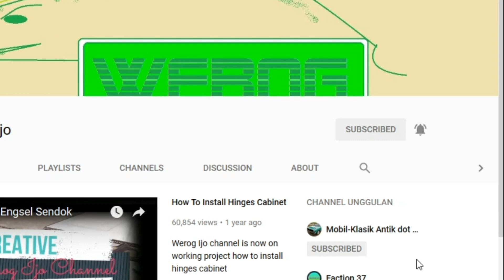Alat Cukur Rambut 50 RIbu Buat Latihan Cukur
Werog Ijo channel kembali berbagi tips tentang belajar mencukur rambut terutama rambut cowok yang bisa cukur rambut paling tidak sebulan sekali.

Bagi yang belum punya kerjaan peluang menjadi seorang tukang cukur merupakan pekerjaan yang menjanjikan karena tidak perlu keluar uang banyak untuk beli peralatannya.

Seperti yang saya lakukan ini dengan alat_cukur_rambut seharga 50 ribu rupiah sudah bisa balik modal dan bisa untuk beli alat cukur lainnya.

Latihan mencukur pun lebih mudah karena ada pengamannya sehingga rambut pasti dijamin akan rata.